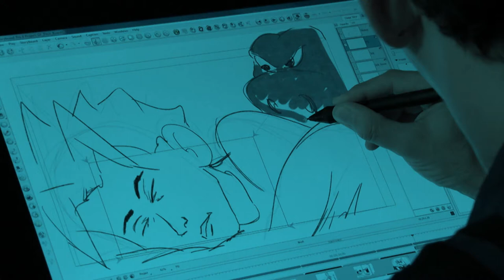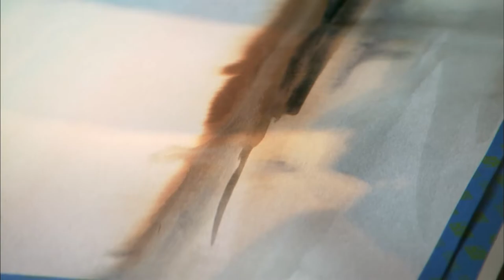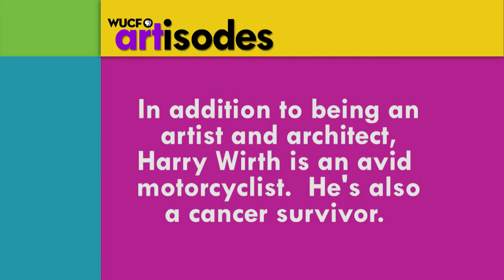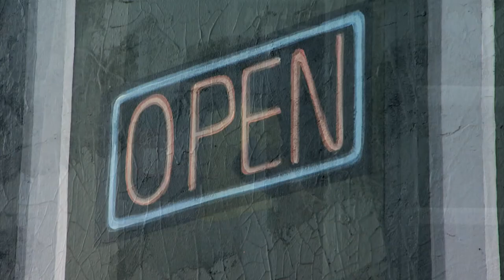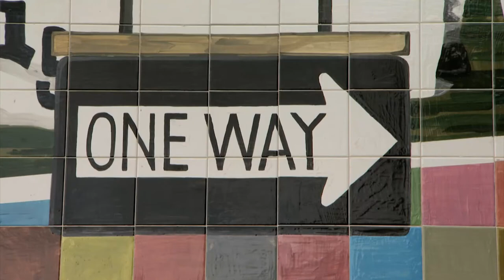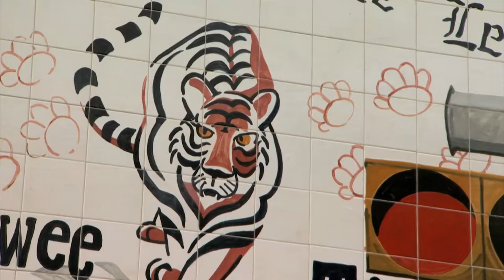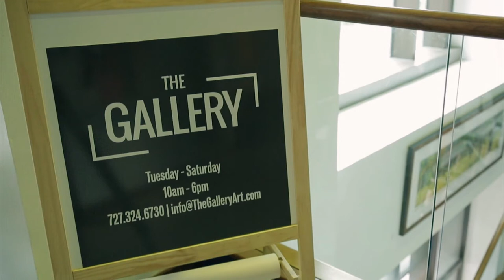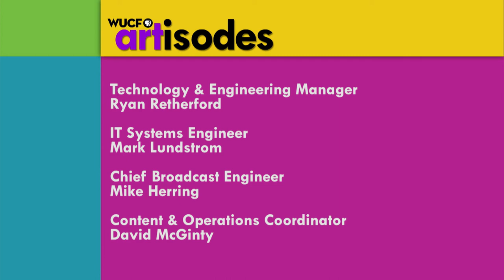WUCF Artisodes: Passionate Art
Cheri Riechers studied art in college, but it took her 20 years in corporate America to realize her true passion; a passion that show through in every piece of art she creates.  University High School's Kenneth Rodriguez is our Student Artist of the Week.  Plus artist and architect Harry Wirth gets his inspiration by simply looking out his window.